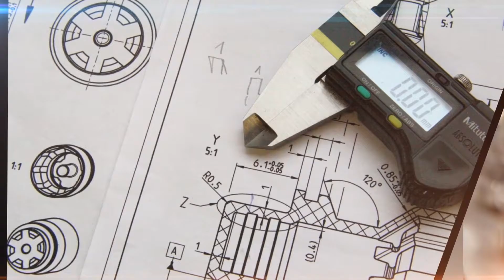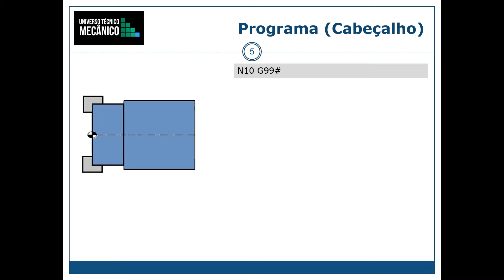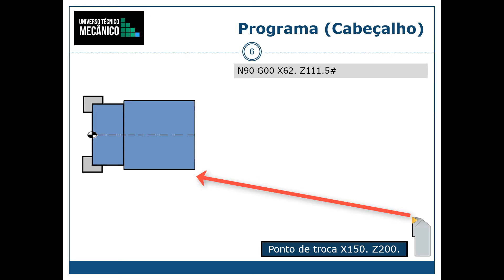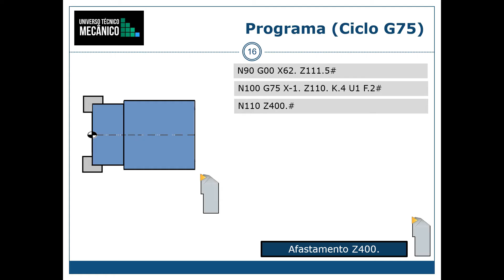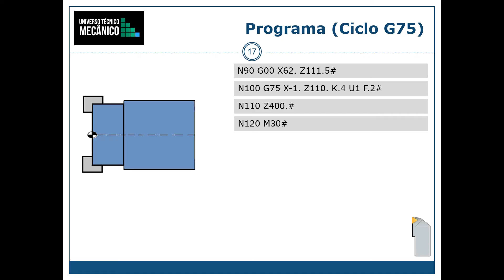G75 - Ciclo Faceamento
Esta é a mini aula n° 12 do curso Técnico Mecânico, disciplina "Usinagem Comando Numérico". Nesse vídeo eu te mostro um programa  de usinagem no torno utilizando a função G75  para faceamento em um eixo em aço SAE 1020.

Agradecimentos:SED - Secretaria de Estado de Educação de Santa Catarina.
GERED Gerência de Educação do Estado de Santa Catarina.
CEDUP Hermann Hering.

Professor: Oscar da Silva
Professor: Cesar Augusto Possamai
Professor orientador de laboratório de mecânica: Elias Damas
Imagem de David Mark por PixaBay
Imagem de Mustangle por Pixabay
Imagem de Michael Schwarzenberger por Pixabay
Imagem de Capri23auto por Pixabay
Imagem de Anja Heidsiek por Pixabay
Imagem de Skeeze por Pixabay
Imagem de Michael Jarmoluk por Pixabay
Imagem de Pexels por Pixabay
Music Love Song por Max McFereen por Pixabay